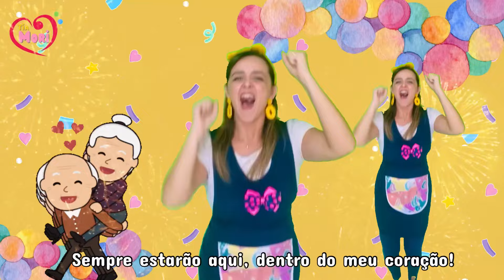VIVA A VOVÓ! VIVA O VOVÔ! Lançamento DIA DOS AVÓS | Tia Mori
Letra e melodia: Tia Mori
Produção: Marco Monteiro

Viva a vovó! Viva o vovô!
Letra:

No colo da vovó tudo é alegria
E com o vovô as histórias ganham vida

Viva vovó! Oh oh oh
Viva vovô! Oh oh oh
Eles são pura diversão com carinho e amor
Sempre estarão aqui, dentro do meu coração!

Eu amo ir na casa do vovô e da vovó
E peço ao Senhor que os abençoe hoje e sempre